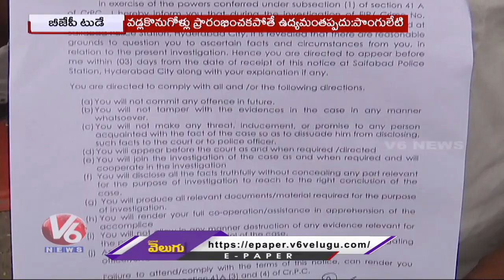CM KCR On Paddy Cultivation | Corona Cases In Gurukulam School | V6 News Of The Day